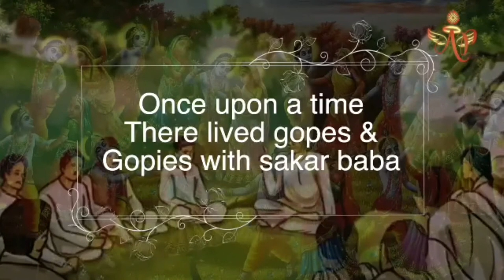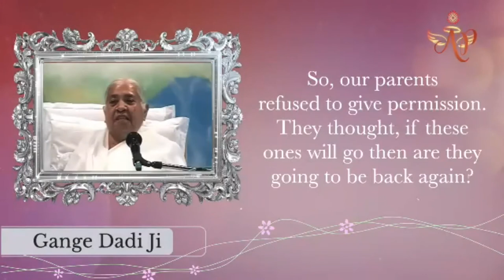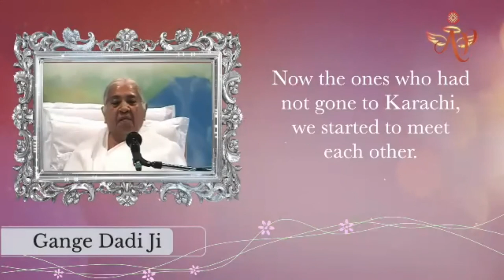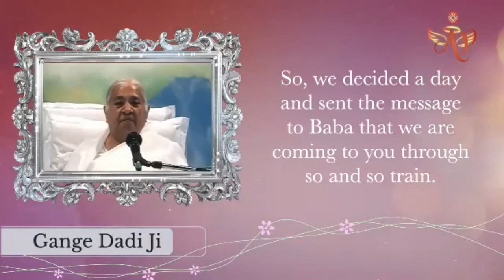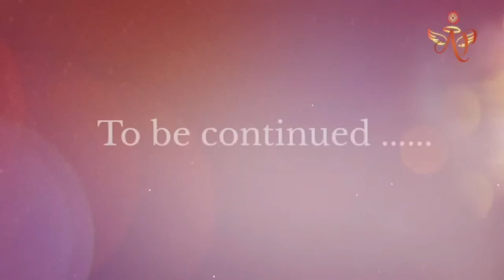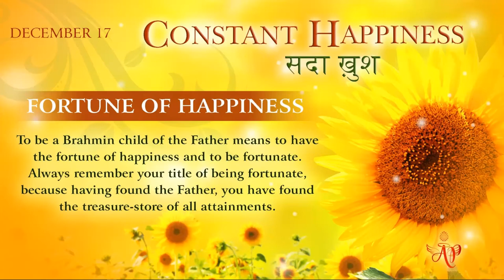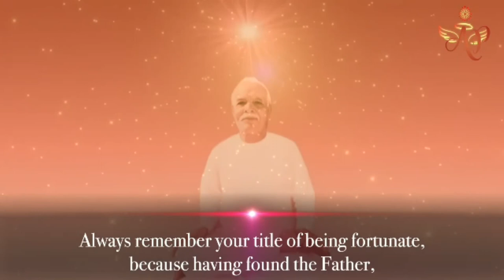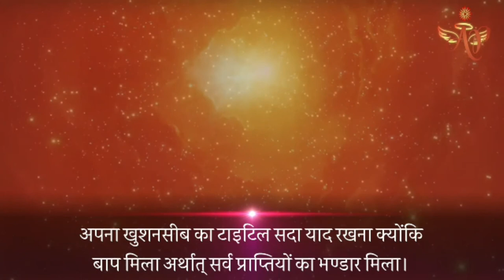Portuguese December 16, 2021 Mohinididi Constant Happiness Fortune of Happiness # 17